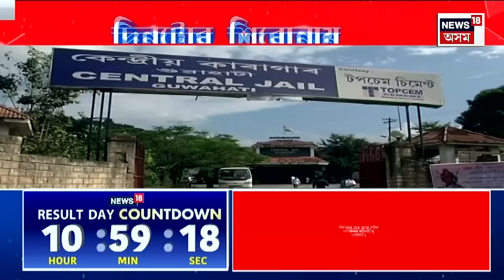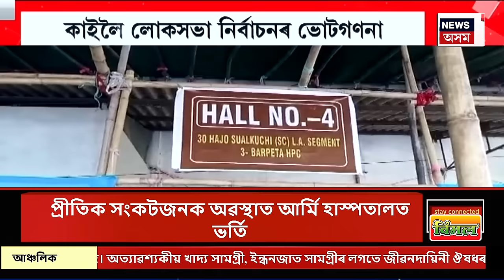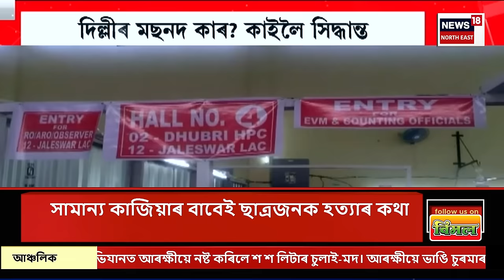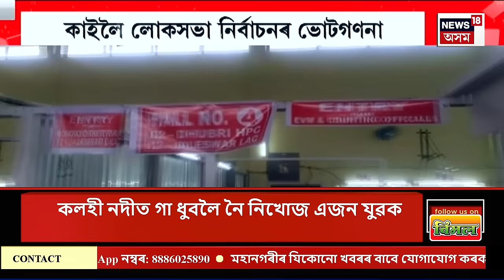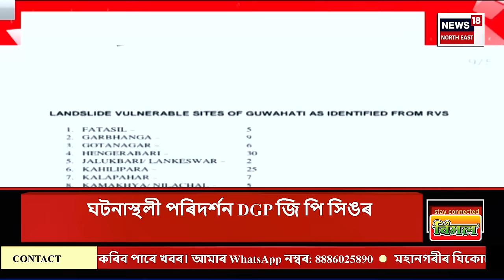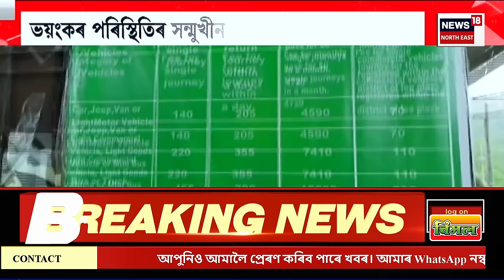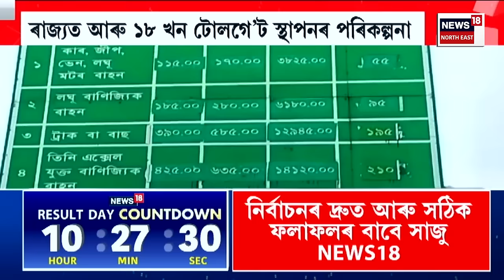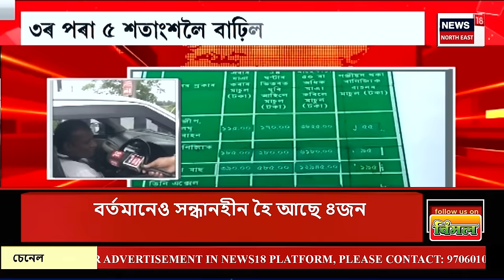Assamese News | Election Result Day| কাইলৈ বিশ্বৰ সৰ্ববৃহৎ গণতন্ত্ৰৰ সৰ্ববৃহৎ নিৰ্বাচনৰ ভোট গণনা।